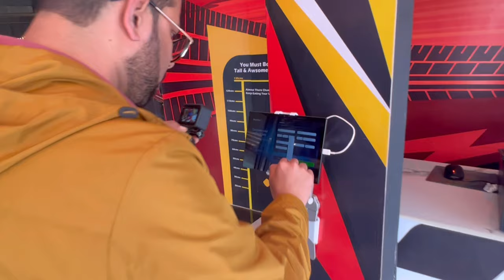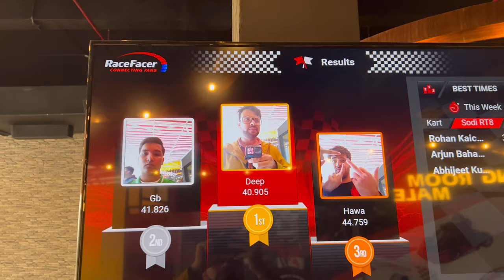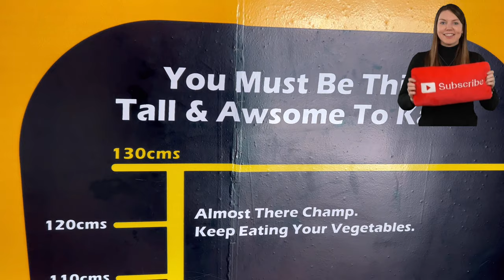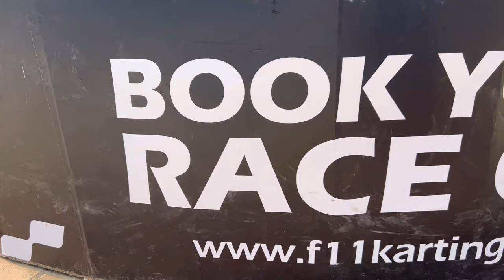Amazing Go cart experience @ f11 Noida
Amazing experience at f11 formula Karting.
.               .Details.          .
Location : Gate Number 11, Maharaja Agrasen Marg, near The Great India Place Mall, Sector 38, Noida, Uttar Pradesh 201310